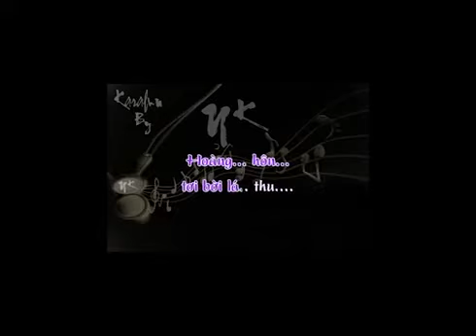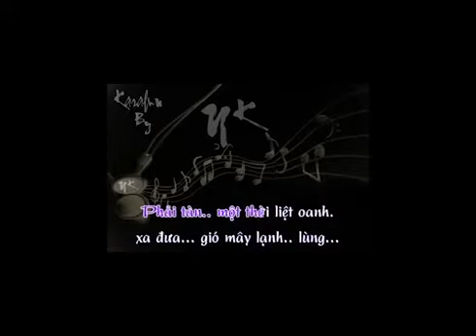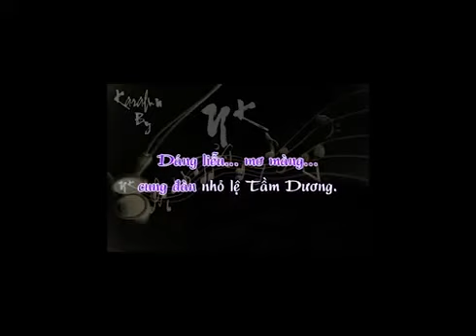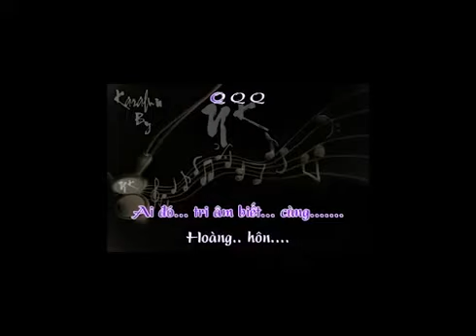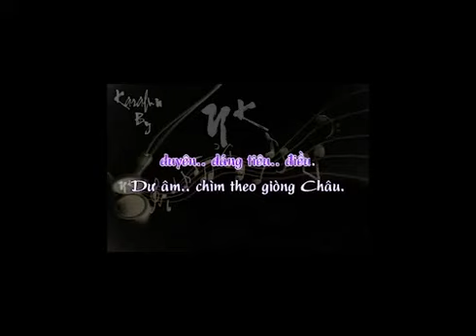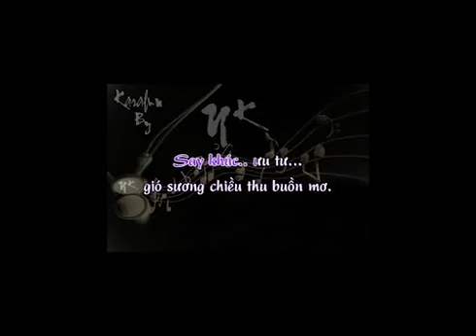Tiếng Xưa - Huân hát